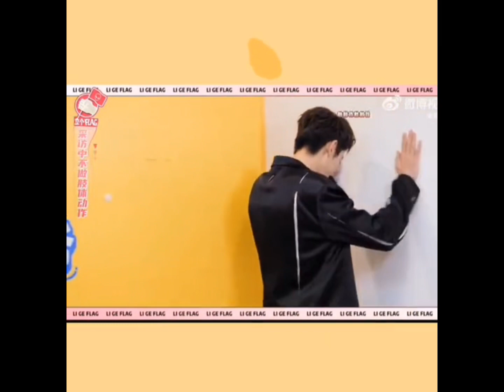Sự đáng yêu của cp Đệ Hân 🤭 DD nhảy cover XinXin🐟❤️🦋dixin